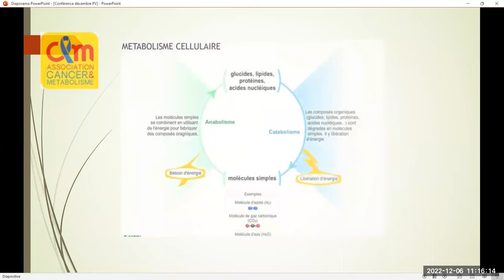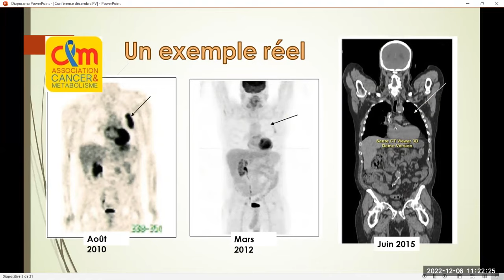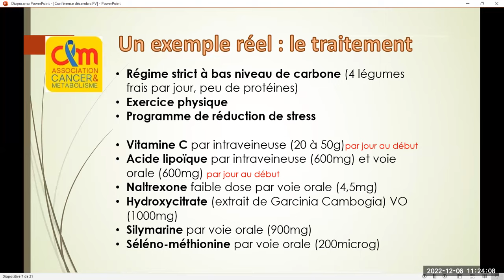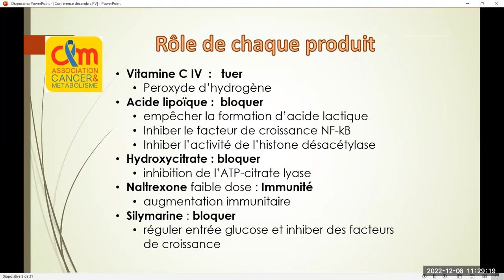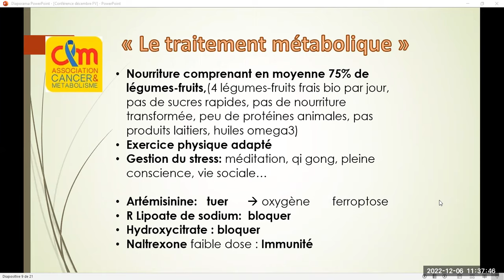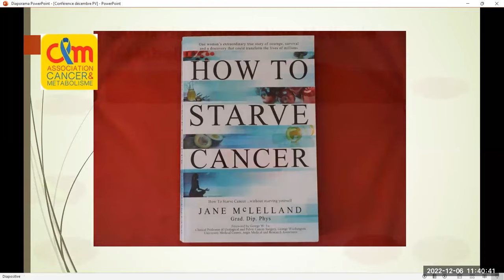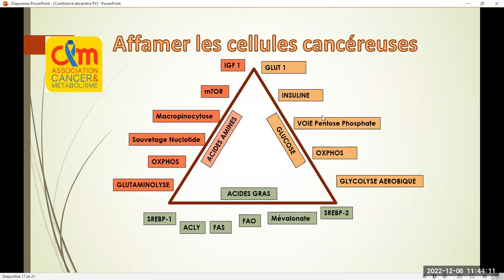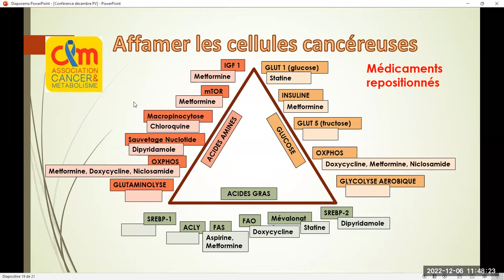Cancer et Métabolisme : Présentation d'une méthode métabolique de guérison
Patrick Vilars, Président de l'association Cancer et Métabolisme vous présente le résultat de ses travaux pour développer une méthode ciblant les voies métaboliques par lesquelles les cellules cancéreuses se nourrissent et se développent pour les tuer.
1ère partie 2mn : fonctionnement global des cellules
2ème partie 4mn18 : cas clinique de guérison
3ème partie 9mn40 : action des produits utilisés
4ème partie 14mn28 : le "traitement métabolique" proposé par l'ACM
5ème partie 22mn : proposition d'une méthode métabolique